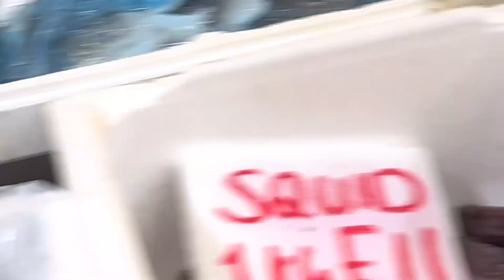ലണ്ടൻ മാർക്കറ്റിൽ എന്നെ അത്ഭുതപെടുത്തിയ കാഴ്ചകൾ # Fish Market.